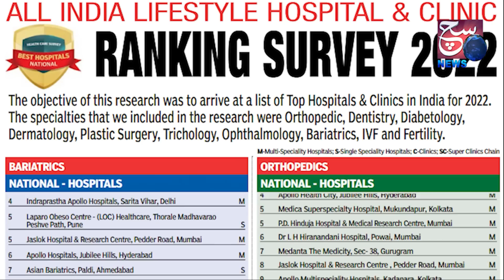Bonal Mein Khatoon Ka Dance Video Ho Rahi Hai Viral | Langarahouz Hyderabad | SACH NEWS